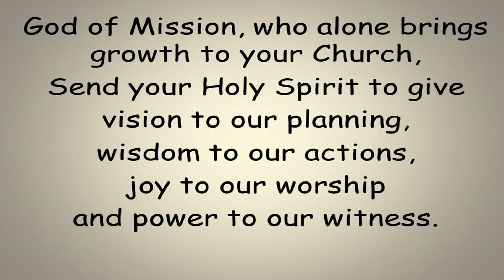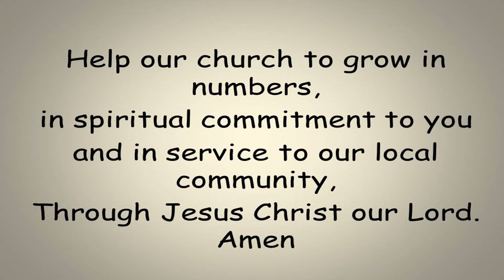Phil's Thought for the day 14.07.21- Growth - the Metaphors of Jesus